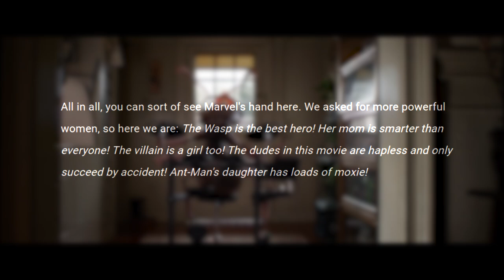Symbolism & Propaganda in Popular Culture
The patterns of symbolism can easily be twisted and inverted to create propaganda. We look at recent movies such as Wonder Woman and Mad Max, Furie Road, which use symbolic devices to replace masculine types with feminine characters.